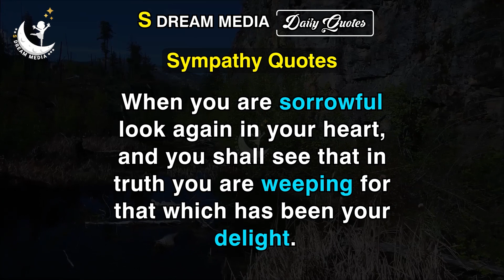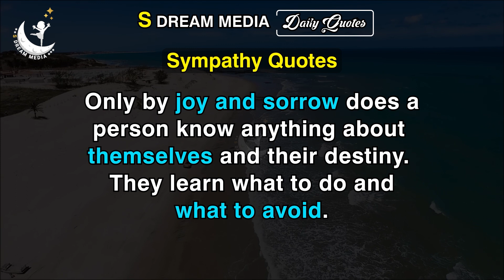Sympathy Quotes || Daily Quotes || S Dream Media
S Dream Media is purely Entertainment based digital media channel. All Tollywood Movie Updates, Latest Telugu Trailers, Promos, Teasers, Gossips, Celebrities immediate news and much more can be found in this channel. Please do follow this channel.